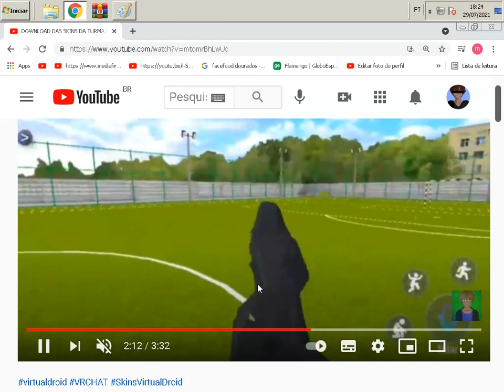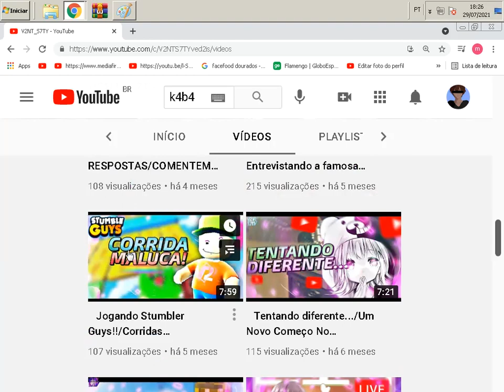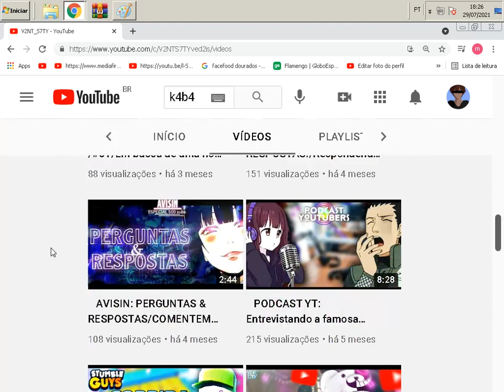MAIS UMA SKIN DE ZEZÃO PARA O VIRTUAL DROID 2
neste video trouxe uma outra skin de zezao para virtual droid 2 .